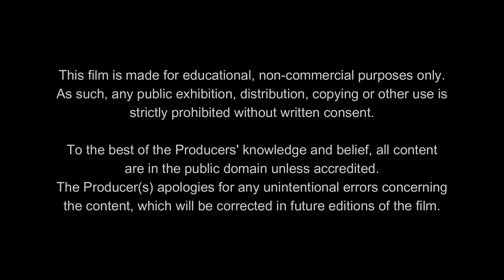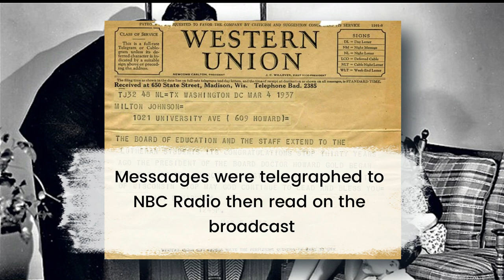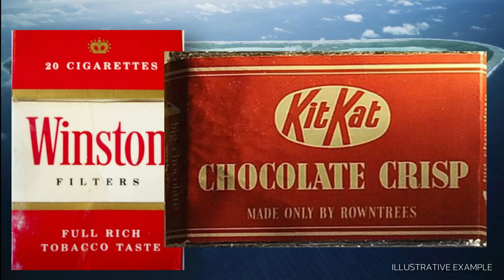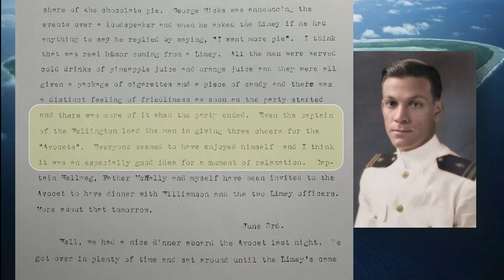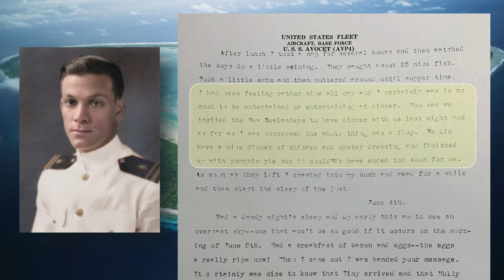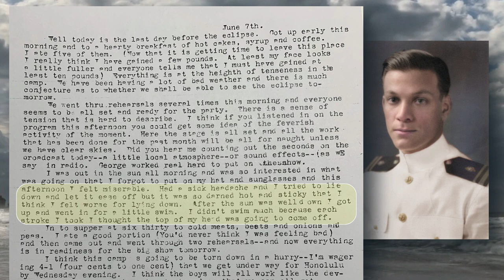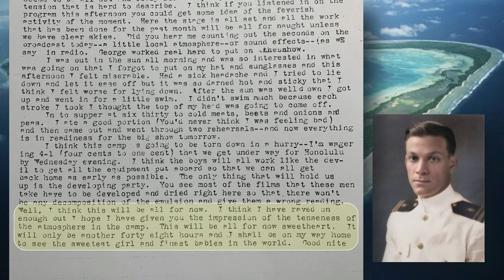1937 Total Eclipse of the Sun (Episode 5 of 6). What really happened on the joint expedition.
Explore a fascinating journey back to the summer of 1937 with this captivating documentary. Join the National Geographic Society and the US Navy on a joint expedition to a secluded island in the South Pacific, all in pursuit of studying a rare total eclipse of the sun set to grace the skies on June 8th, 1937. Through the lens of history, this film intertwines the vivid memories of key expedition members with the discovery of an intriguing journal by the US Navy's surgeon, Lt. Herman Gross, MD.

Delve into the daily triumphs and challenges faced by these dedicated individuals during their month-long adventure, as they grapple with the mysteries of the universe. Gain a profound understanding of the expedition's significance, set against the backdrop of the world in 1937. Furthermore, contemplate the intriguing hypothetical scenario: What might have befallen those unrelated to the solar eclipse if this extraordinary celestial event had not occurred?

Embark on this enthralling journey and uncover the untold stories, remarkable discoveries, and the profound impact this eclipse expedition had on the lives of those involved and the world around them. Experience history come alive in this unforgettable exploration of a pivotal moment in time.

Chapters:
00:29 Day 27 - June 1, 1937: NBC Broadcast (music, news and messages), drinks with British
10:19 Day 28 - June 2, 1937: Field Day and dinner on Avocet
13:13 Day 29 - June 3, 1937: Turtle caught and gutted and dinner with New Zealand expedition
14:31 Day 30 - June 4, 1937: Overcast skies, rain and camp erupting in turmoil
16:38 Day 31 - June 5, 1937: Staff getting sick, practicing for eclipse
17:20 Day 32 - June 6, 1937: More get sick, sun obscured by clouds
19:15 Day 33 - June 7, 1937: Weather obscured, rehearsals, NBC Broadcast, rush to leave